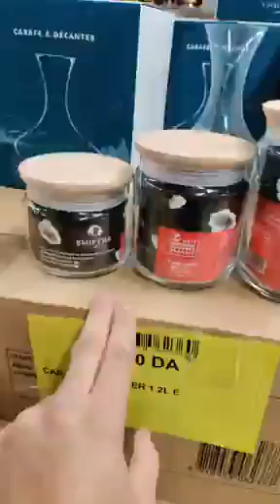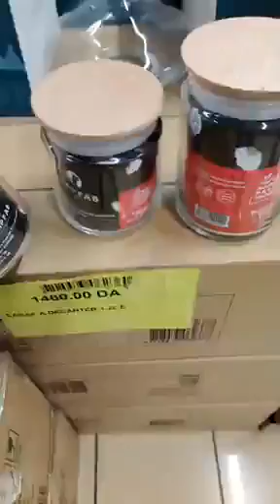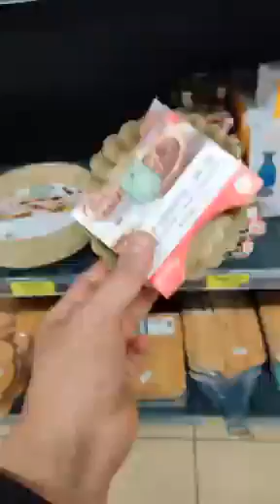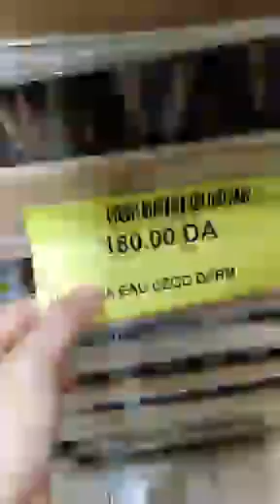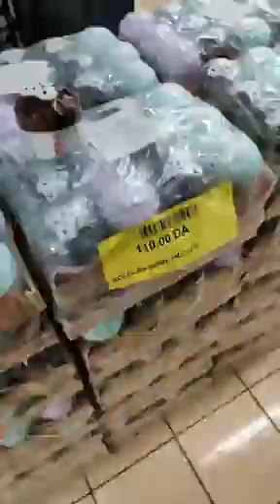Bleublancnakhil vaisselle 🌴🛒✅DisponibleChez سيد البشير وهران